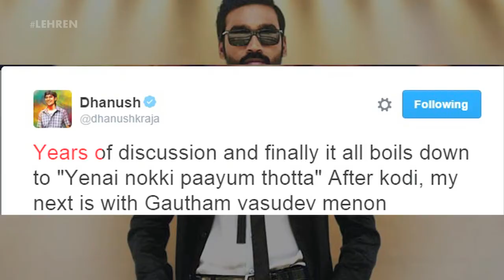Yennai Nokki Paayum Thotta: Dhanush & Gautham Menon Film Finaly Gets Tittle | Lehren Tamil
National Award winning actor Dhanush has confirmed his next film. Directed by Gautham Menon the film is been tittled as 'Yennai Nokki Paayum Thotta'.